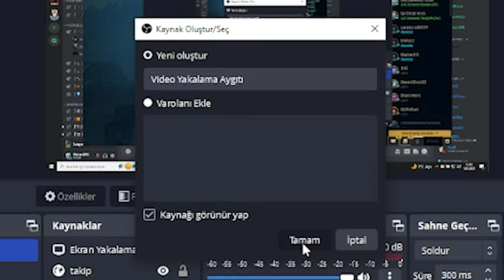rEnAs_ÜrEk_mOmEnTs_2024_1080P60FPS